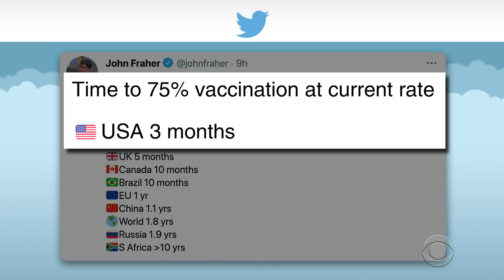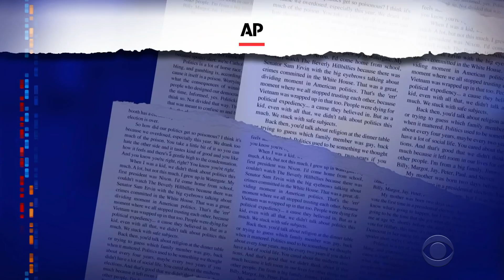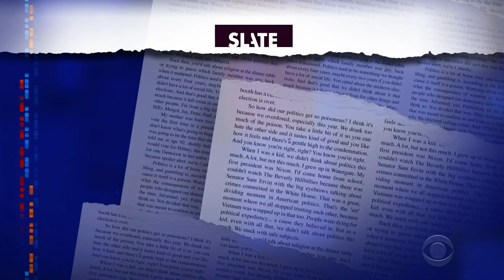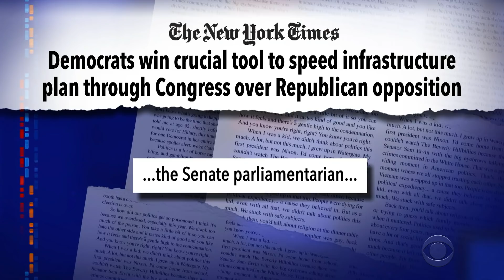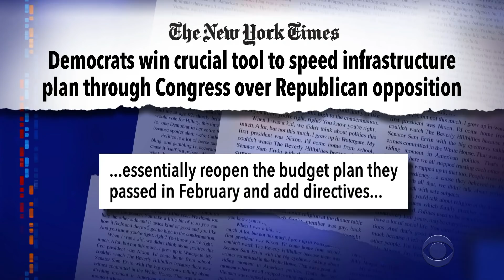McConnell's Hypocrisy On Corporate Speech Falls Flat As Big Brands Punish Georgia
Senate Minority Leader Mitch McConnell, once a staunch defender of the right of corporations to express themselves, is leading the GOP charge against companies like Coca-Cola and MLB who have protested Georgia's new voting restrictions.